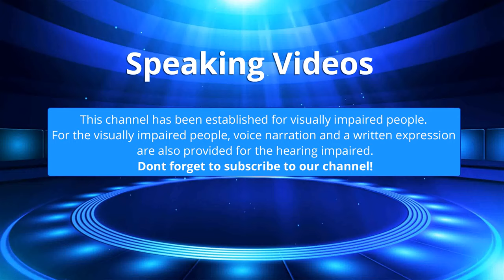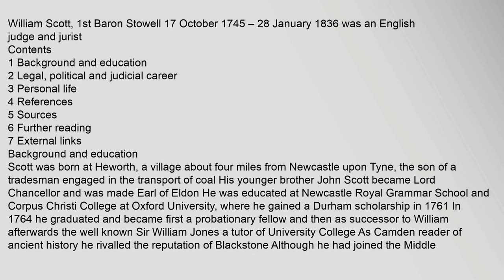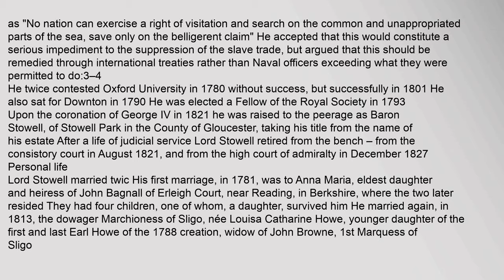William Scott, 1st Baron Stowell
William,Scott,,1st,Baron,Stowell,17,October,1745,–,28,January,1836,was,an,English,judge,and,jurist
Contents
1,Background,and,education
2,Legal,,political,and,judicial,career
3,Personal,life
4,References
5,Sources
6,Further,reading
7,External,links
Background,and,education